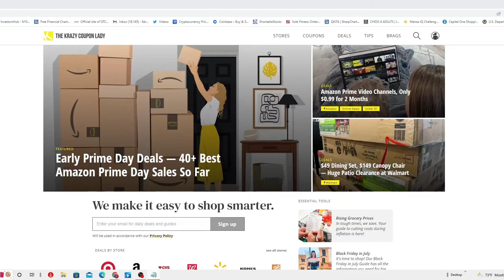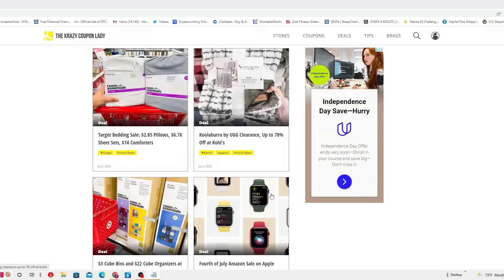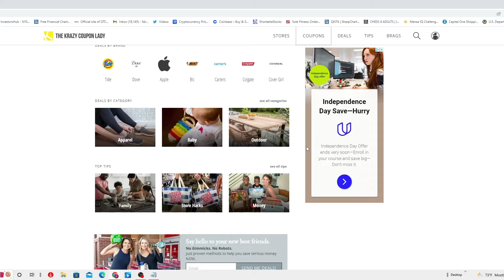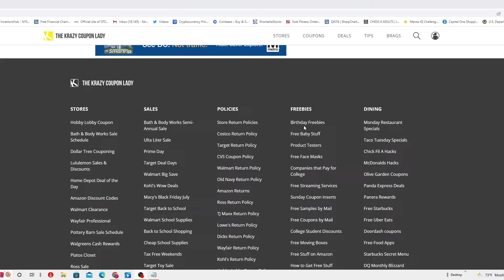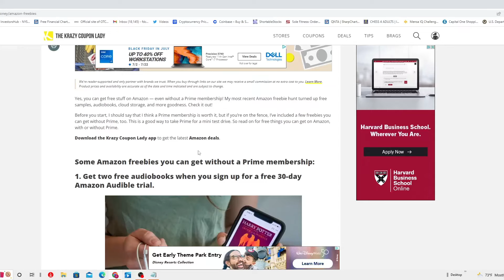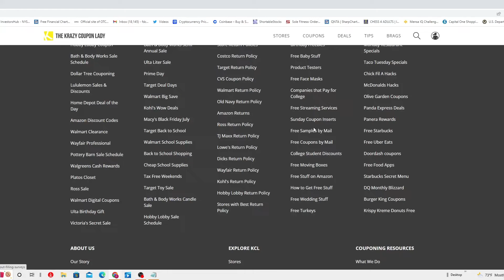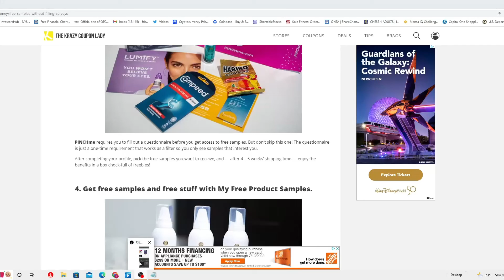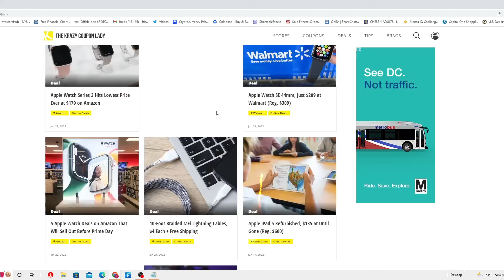HOW TO GET INTO EXTREME COUPONING WEBSITE FOR FREE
Coupon Lady is a great source of coupons for some of your favorite
retailers. You’ll find coupons that can be used at discount stores such as Walmart and Big Lots, as well as deals at retailers like Sephora and Home Depot. You can also find coupons to get a sweet deal on ice cream.